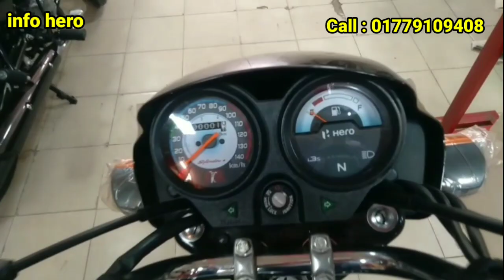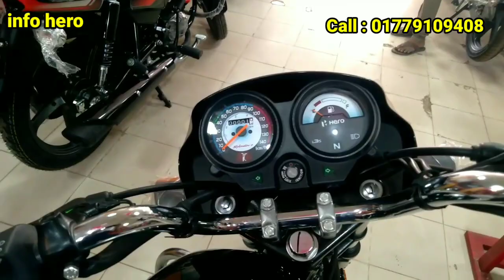রেজিষ্ট্রেশন সহ মাত্র ৩০ হাজার টাকা ডাউন পেমেন্ট /Hero Splendor plus 100(SE) Update price in bd 2022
এবং পাশে থাকা  বেল আইকন বাটনটি প্রেস করবেন যাতে করে আমাদের  সকল নতুন ভিডিও গুলো আপনি সবার আগে পেয়ে যান।  যে কোন অফার,কিস্তির সুবিধা, আপডেট মডেল,দ্রুত পেয়ে যাবেন I   ♥️ ধন্যবাদ ♥️